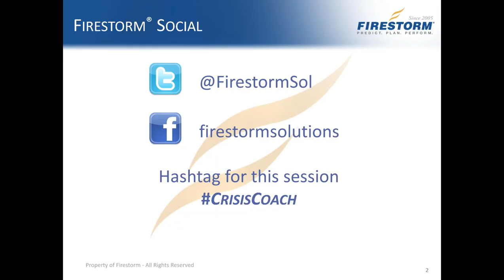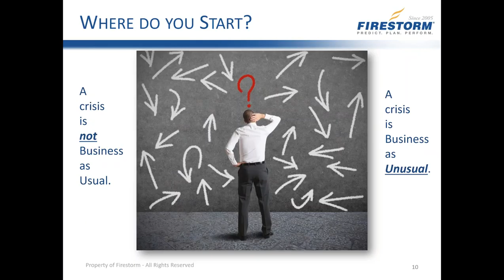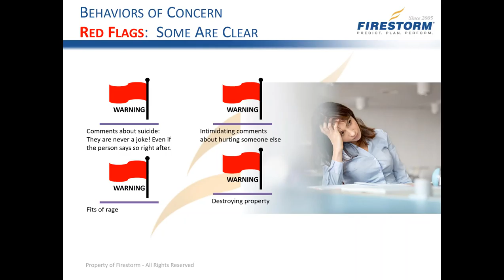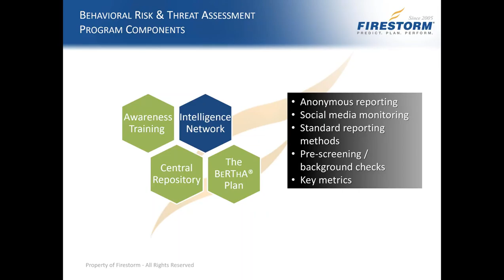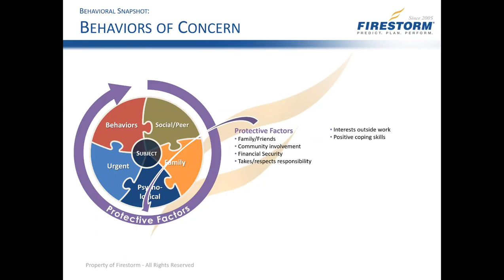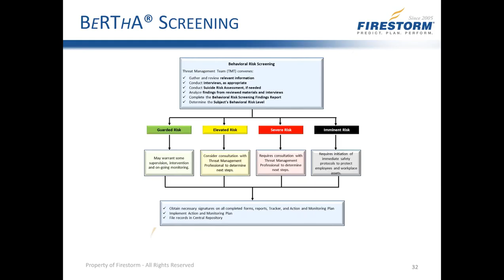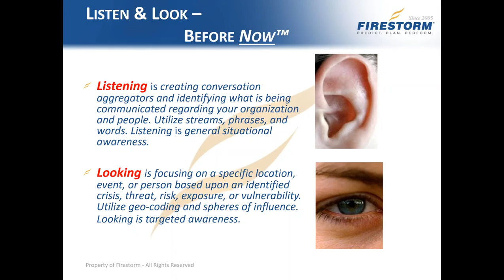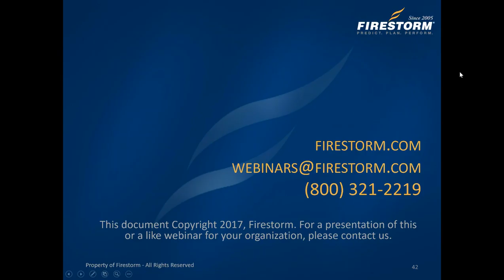Firestorm & GISA present: BeRThA® - How do you stop bullying, suicide & guns before it's too late?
Firestorm and GISA team up to present BeRThA® - How do you stop bullying, suicide and guns before it's too late?

How many times, after an event of violence, do we say “there were signs, and we missed them”?

Hindsight is always 20/20: This session, presented by Firestorm CEO Jim Satterfield, covered the Firestorm Behaviors of Concern assessment process and the teams required to ensure immediate, systematic response to students or employees at risk. Key points include:

- Behavioral Risk and Threat Assessment (BeRThA®) Program Components
- Predictive Intelligence Network Design